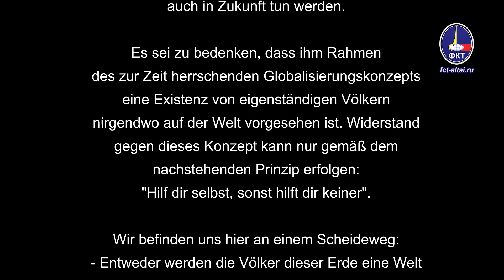Mosaikartige Weltanschauung (2020.09.28 Valeriy Pyakin)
Rubrik «Frage-Antwort» auf der Seite von "FKT"
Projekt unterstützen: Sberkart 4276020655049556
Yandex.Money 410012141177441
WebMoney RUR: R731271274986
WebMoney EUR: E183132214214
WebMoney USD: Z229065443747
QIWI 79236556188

Links:
Verbot der Konföderierten-Flagge: